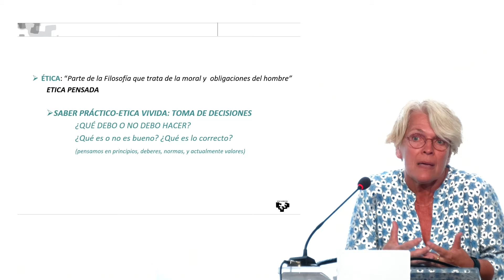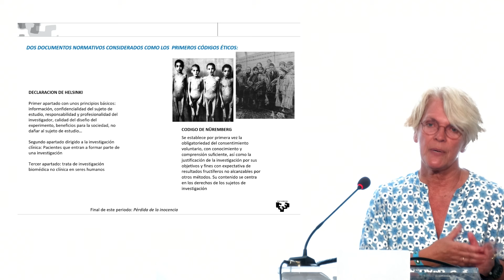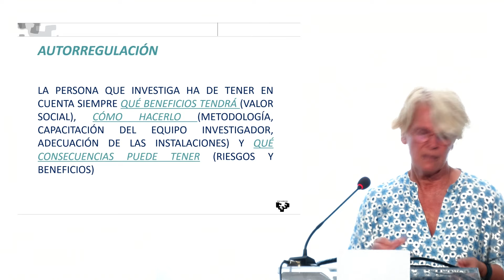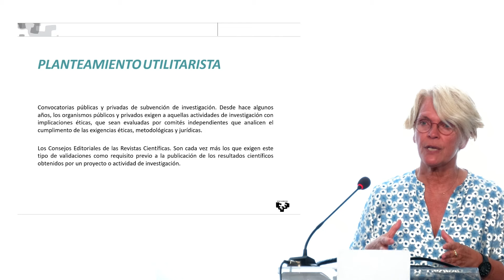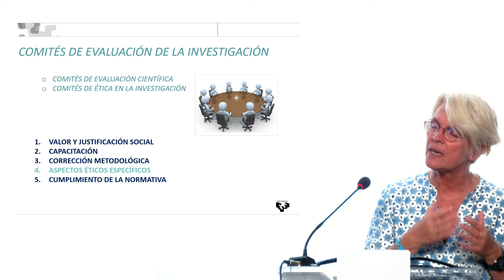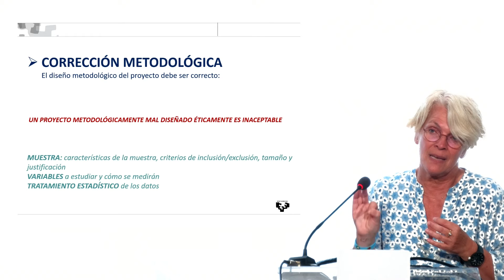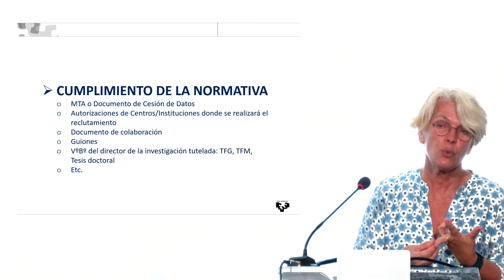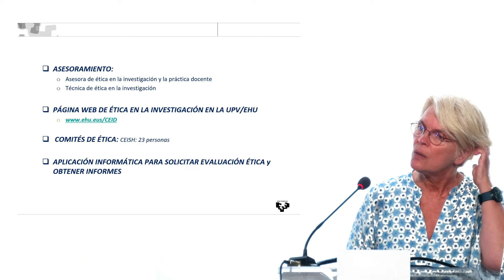Consideraciones éticas en proyectos de investigación en seres humanos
Asunción Marcos (Comisión de Ética en la Investigación y Docencia, Universidad del País Vasco)